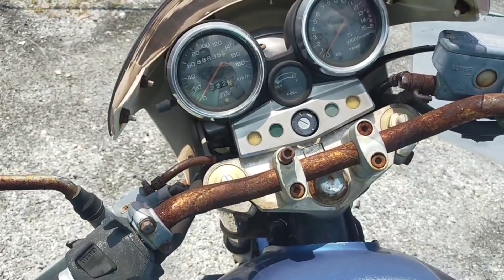TENDER KERETA MOTOSIKAL LUCUTHAK JPJ 2021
Maaf agak lama menyepi tanpa sebarang video baru kerana kengkangan masa. Tak sempat nak buat semua guys.

Kali ini aku berkongsi lagi video tentang kereta tender JPJ untuk tahun 2021 ni. Harap korang enjoy dan sepanjang durasi video ni aku tak bercakap hanya untuk perlihatkan pada korang kereta apa yg available untuk tender kali ini.

Kalau ada sebarang pendapat atau komen, boleh tulis diruangan komen. Ada masa aku balas insyaallah.. Dm

Terima kasih sekali lagi pada semua subscribers aku support channel ni. Korang like n sudi tengok video aku sampai habis, dah cukup bersyukur buat aku.